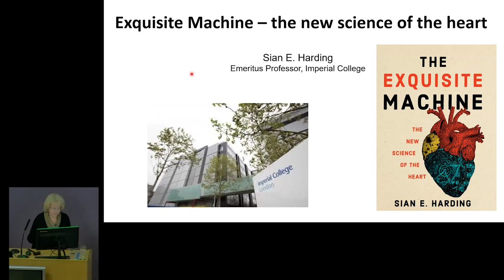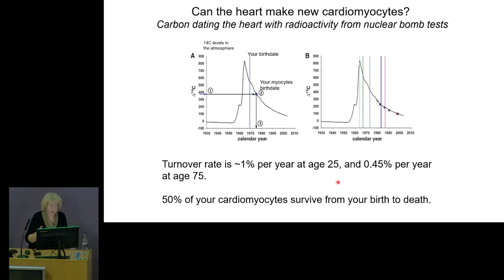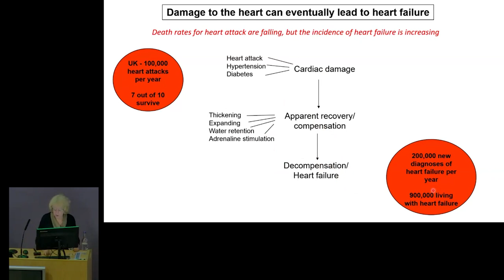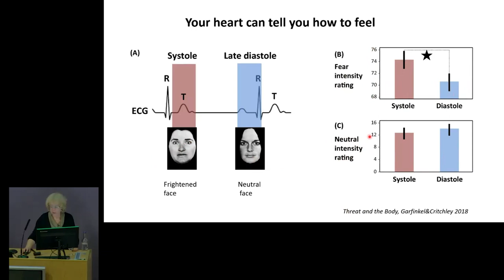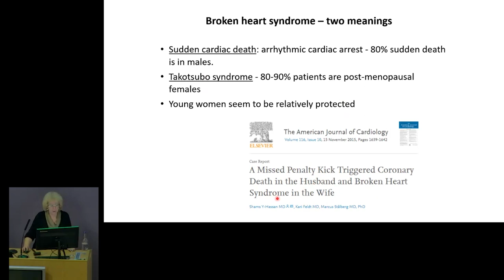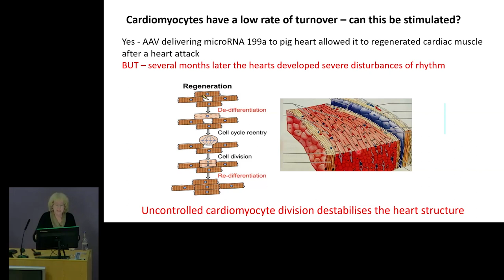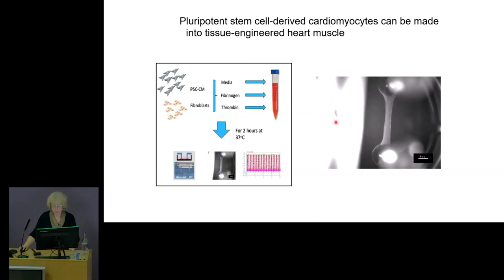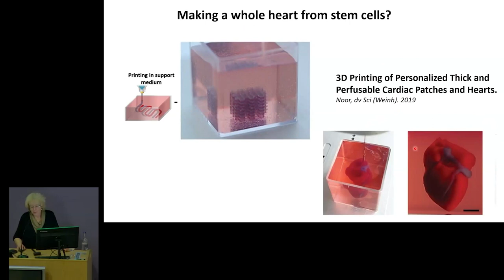Lecture 20 March 2024 Prof Sian Harding - The exquisite machine: the new science of the heart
Sian Harding is Emeritus Professor at Imperial College London.  She was Head of the Cardiovascular Division there, as well as Director of the British Heart Foundation Cardiovascular Regenerative Medicine Centre. Her scientific work has focused on the cardiomyocyte in heart failure, and the new techniques of gene and cell therapy.
In her recent book, “The Exquisite Machine”, Sian has tried to refocus our view away from cardiac disease and celebrate the tireless perfection of the human heart.  Around half of the individual cardiac muscle cells within the heart will be with us from birth until death, resisting the many dangers in our world (both known and newly discovered). She shows the subtle complexity of the heart which can swiftly respond to, but also create, our feelings.  She argues that the precise engineering of the heart, honed over 500 million years of evolution, has stymied our efforts either to reproduce or repair its intricate precision. The failure to produce a complete artificial heart over 60 years of research, and the struggles of cardiac regenerative medicine, illustrate this point  as well us teaching us more about the superb design of the heart itself.